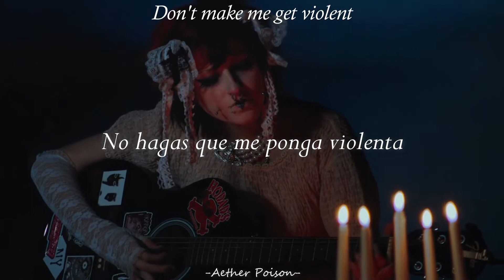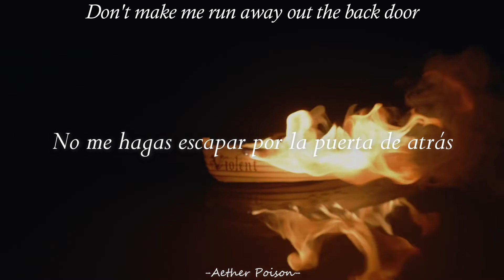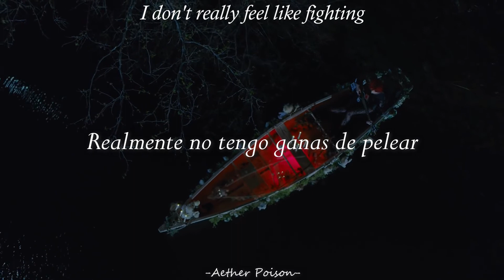Carolesdaughter - Violent (Acoustic Video) | Sub Español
ℛ𝑒𝒶𝓁𝓂𝑒𝓃𝓉𝑒 𝒩𝑜 𝓉𝑒𝓃𝑔𝑜 𝑔𝒶𝓃𝒶𝓈 𝒹𝑒 𝒫𝑒𝓁𝑒𝒶𝓇

                             ▁ ▂ ▄ ▅ ▆ ▇ █ Follow Me █ ▇ ▆ ▅ ▄ ▂ ▁

carolesdaughter Lyrics
violent Lyrics
carolesdaughter violent Lyrics
carolesdaughter official
carolesdaughter violent official
carolesdaughter violent video
carolesdaughter video
violent video
carolesdaughter 2020
carolesdaughter live
carolesdaughter violent live
carolesdaughter performance
carolesdaught3r
violent tiktok
carolesdaughter tiktok
don't make me get violent
carolesdaughter 2021
i want my ring back
baby
that's
carolesdaughter - violent lyrics,
carolesdaughter - violent (official video),
carolesdaughter - violent sub,
carolesdaughter - violent letra,
carolesdaughter violent 1 hour,
carolesdaughter violent guitar tutorial,
carolesdaughter violent audio,
carolesdaughter violent slowed,
carolesdaughter violent,
carolesdaughter violent acoustic,
violent carolesdaughter edit audio,
violent carolesdaughter acapella,
carolesdaughter violent bass boosted,
violent by carolesdaughter,
violent by carolesdaughter slowed,
carolesdaughter violent cover,
carolesdaughter violent clean,
violent carolesdaughter male cover,
violent de carolesdaughter,
violent carolesdaughter español,
carolesdaughter violent instrumental,
carolesdaughter violent karaoke,
carolesdaughter violent live,
carolesdaughter - violent (lyrics) 1 hour,
carolesdaughter violent mom,
violent carolesdaughter mix,
violent carolesdaughter nightcore,
carolesdaughter violent otr remix,
carolesdaughter violent piano,
carolesdaughter - violent remix,
carolesdaughter violent reaction,
carolesdaughter violent radio,
carolesdaughter - violent ( slowed + reverb ),
carolesdaughter violent tiktok,
carolesdaughter violent türkçe,
carolesdaughter violent traduction,
violent carolesdaughter ukulele,
carolesdaughter violent 8d